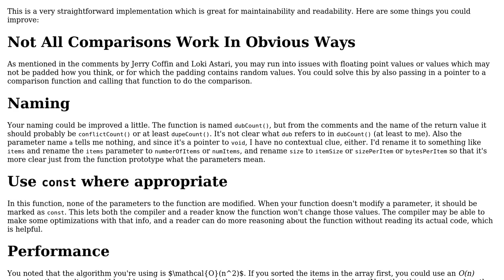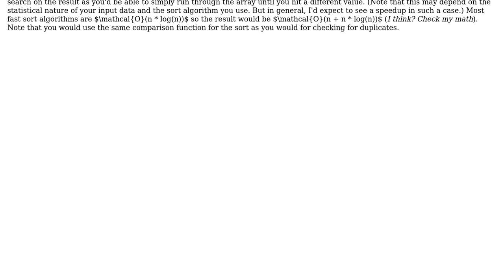Code Review: Duplicate counter in C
With thanks & praise to God, and with thanks to the many people who have made this project possible! | Content (except music & images) licensed under CC BY-SA | Music | Images & others | With thanks to user user1118321 user Napoleon user mdfst13 user Grajdeanu Alex and the Stack Exchange Network Trademarks are property of their respective owners. You are responsible for your own actions.